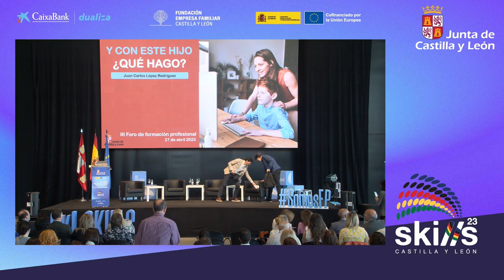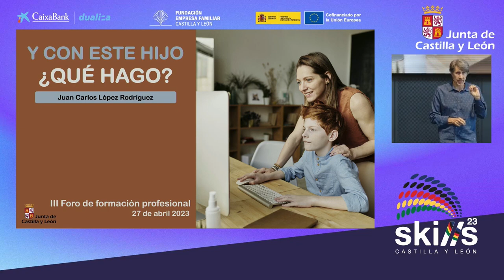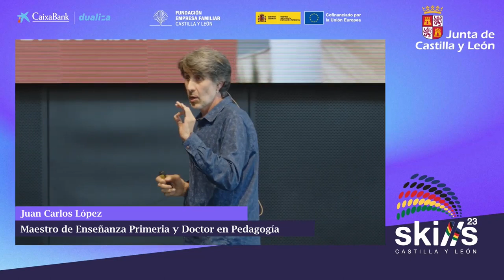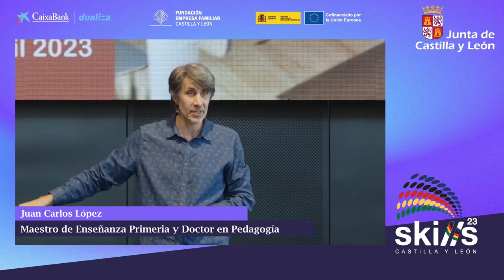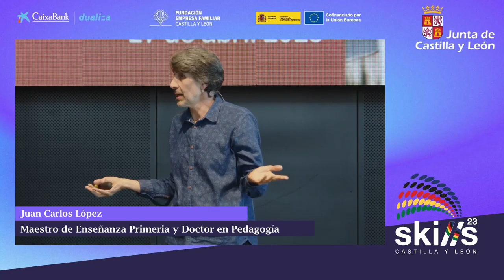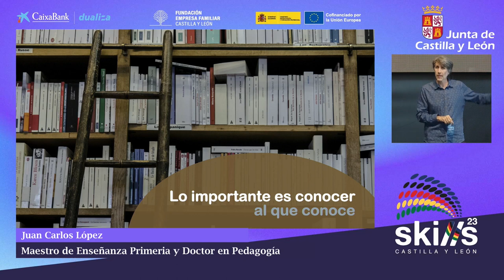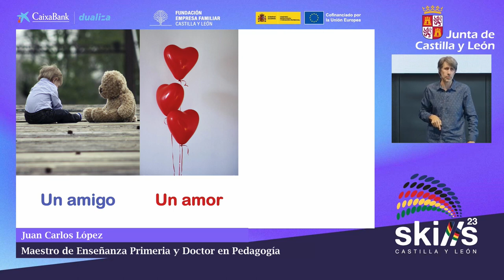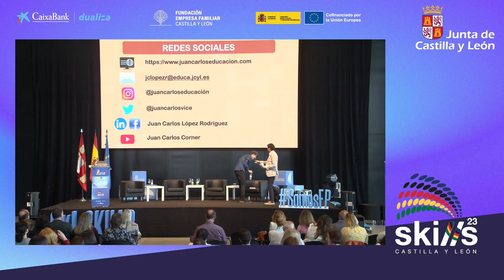Ponencia de Orientación y Educación de los adolescentes. León skills23.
Ponencia sobre como orientar a nuestros adolescentes y a nuestros hijos, en el Marco de la Skills 2023 de Formación Profesional